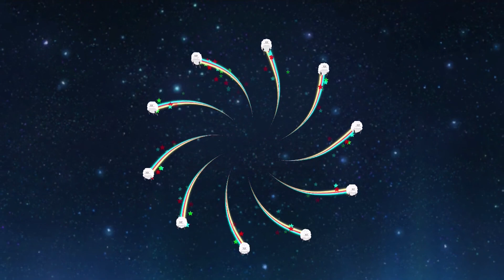【FGO】宝具集（2017/01～12・第1.5部）【Fate/Grand Order】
この動画は最終再臨絵のネタバレを含みますのでご注意ください。

2017/01～2017/12の期間で新規実装・モーション改修・霊衣またはボイス追加のあったサーヴァントの宝具集です。
基本的にボイス全種類、1枚絵のある場合は全演出を収録しています。
また、ボイス変化のない霊衣の場合は1種類のみにしています。

(※)"山の翁"は収録外です（実質2016年実装のため）

【チャプター】
0:00 概要説明
0:10 800万DL記念
1:05 バレンタイン2017
1:32 第1.5部1章 亜種特異点Ⅰ 新宿幻霊事件
3:54 CBC2017
4:25 ぐだぐだ明治維新
6:28 Fate/EXTRA CCCコラボ
13:49 第1.5部2章 亜種特異点Ⅱ アガルタの女
20:48 2周年記念
21:46 水着イベント2017
29:35 ネロ祭2017
29:59 映画HF公開記念
31:22 Apocryphaアニメ放送記念
31:42 第1.5部3章 亜種特異点Ⅲ 英霊剣豪七番勝負
36:33 ハロウィン2017
39:53 第1.5部4章 亜種特異点Ⅳ 異端なるセイレム
42:58 冥界のメリークリスマス